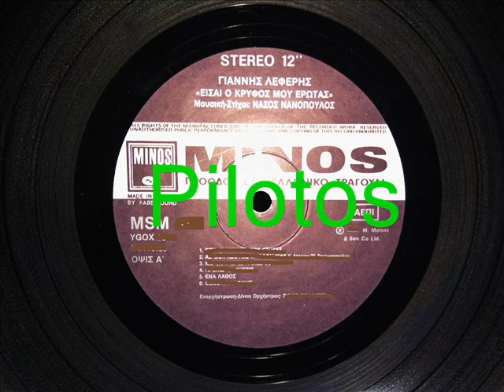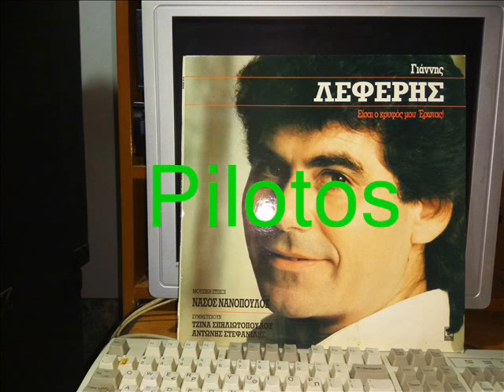ΕΝΑ ΛΑΘΟΣ - ΛΕΦΕΡΗΣ ΓΙΑΝΝΗΣ